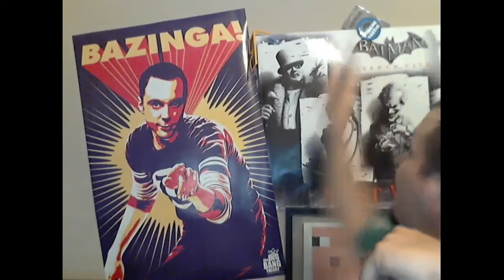Minecraft Mango Style - Live Stream Ep 8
If you wanna watch a Live Stream "Live" then be sure to follow me on the links down below to know when i go live,

Music
Albums Blocking the Sky
Lapse In Time